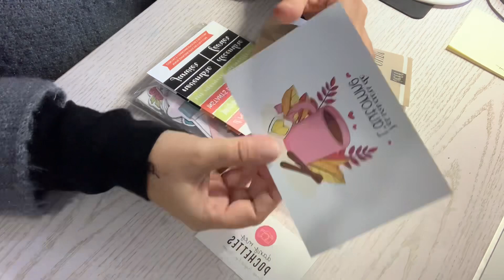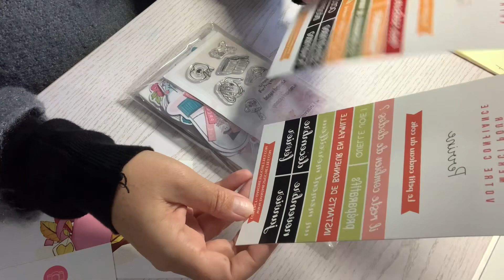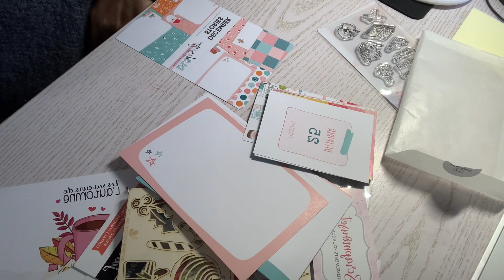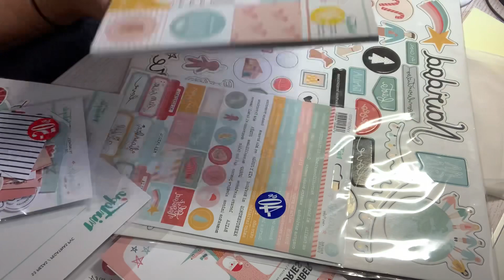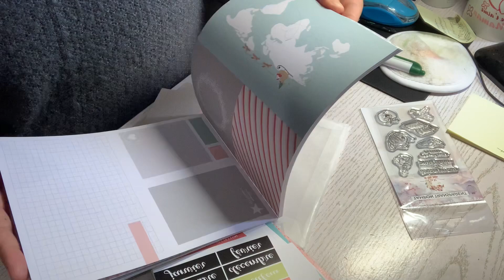HAUL PROJECT LIFE